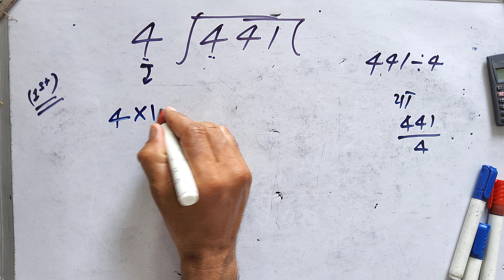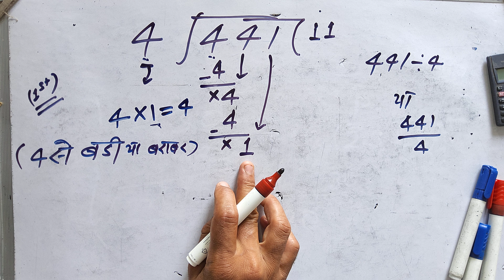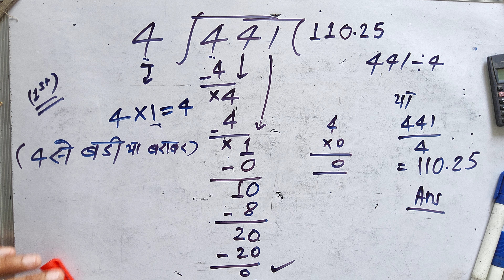441÷4 full Division | divide kaise karte hain | Ka Bhag | Hindi | Surendra khilery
441÷4 full Division | 441/4 | divide kaise karte hain |  Ka Bhag | Hindi | Surendra khilery